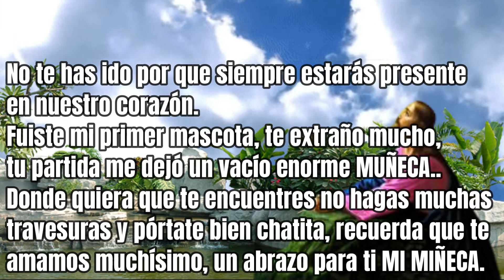Vuela alto chatita "MUÑECA" Descansa en paz